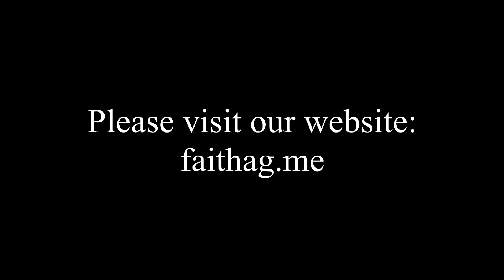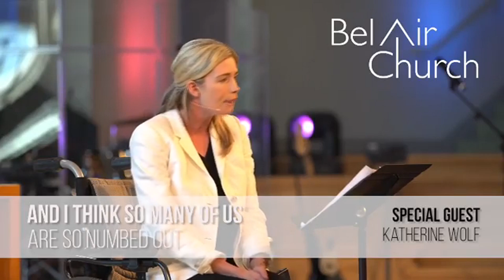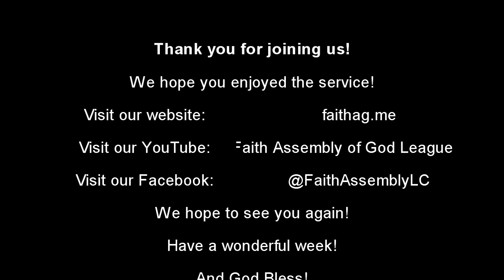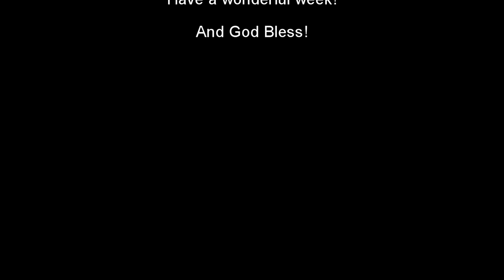August 5 Service